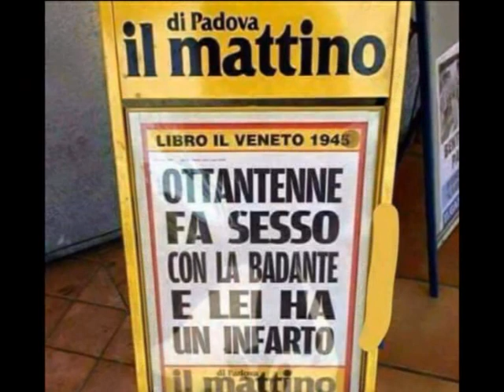Fotomontaggi 21 - Surfin Bird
Fotomontaggi politica italiana - Musica "Surfin' Bird" by The Trashmen (1963)